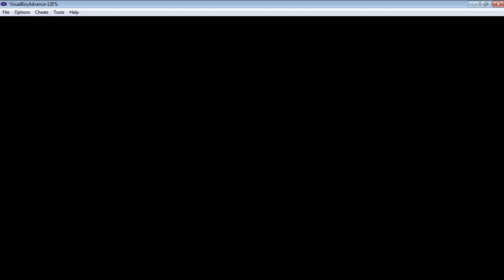Pokemon Ruby Walktrough Part 14 - Mauville City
In this episode we finsh with route 110 and battle with Wally